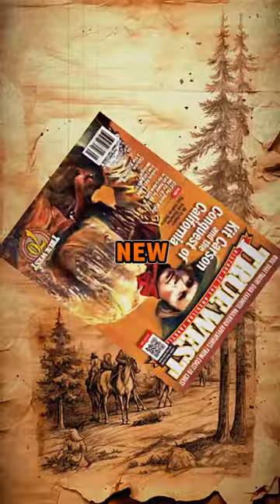Kit Carson, The Frontiersman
Step into the adventurous life of Kit Carson, a legendary frontiersman, explorer, and scout of the American West.